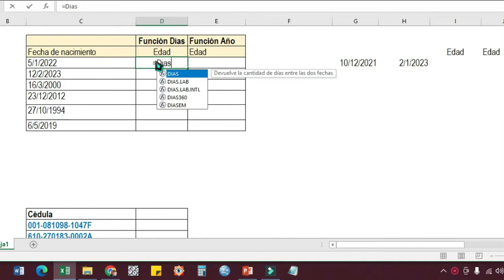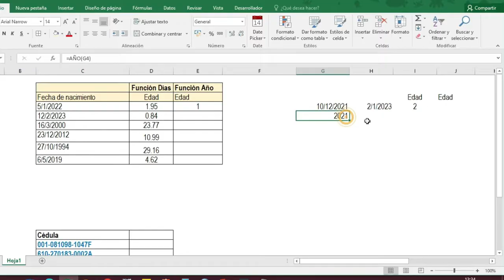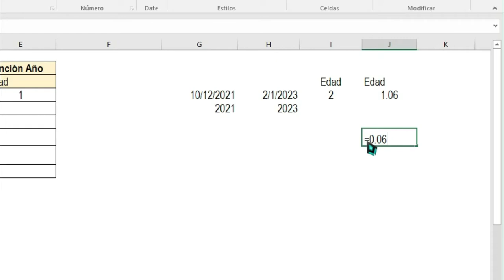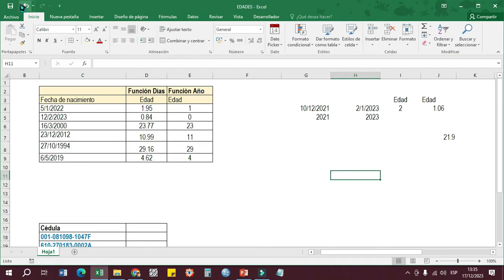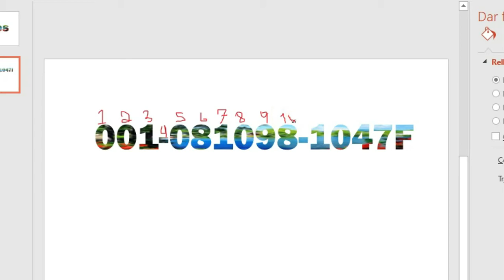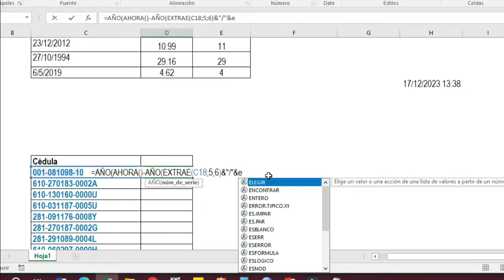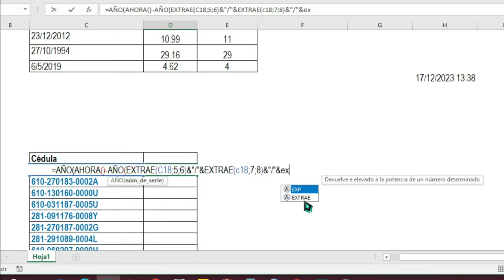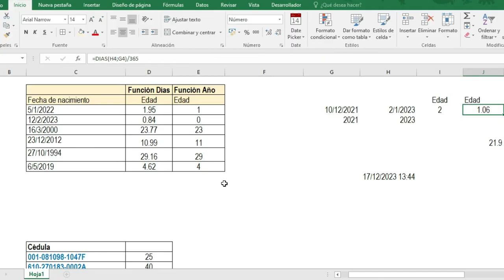Calculo de edad con el número de cédula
En este video explico como calcular la edad  usando las fechas de nacimiento y el número de cédula.
Las funciones de excel que se utilizan son ahora, año, días, extraer de forma anidada.